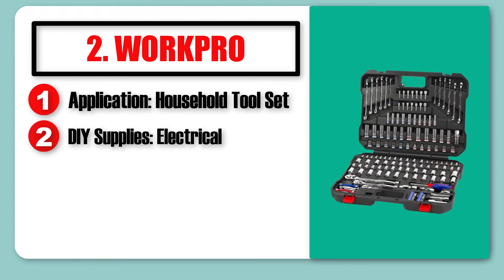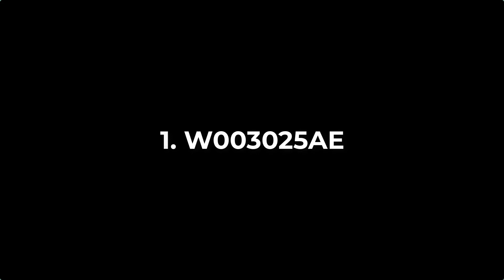Top 5 Best Household Tool Set to Buy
5. Hi-Spec

4. Prostormer

3. DEKO

2. WORKPRO

1. W003025AE